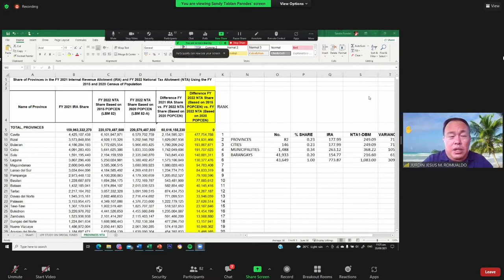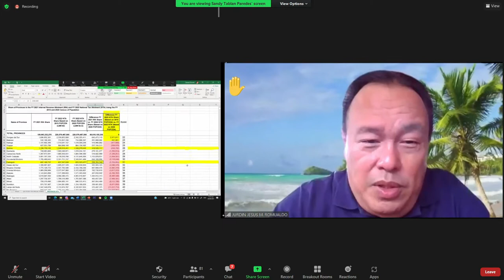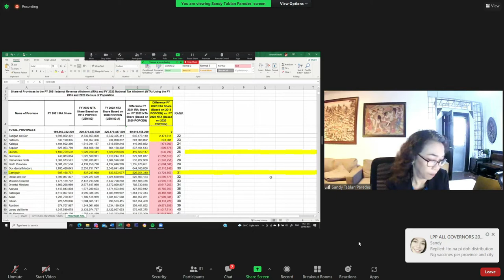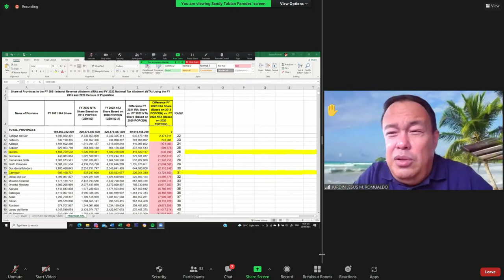Governor JJ Romualdo LPP 8th GA 09202021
Camiguin Governor JJ Romualdo during the LPP 8th General Assembly Sept. 20, 2021